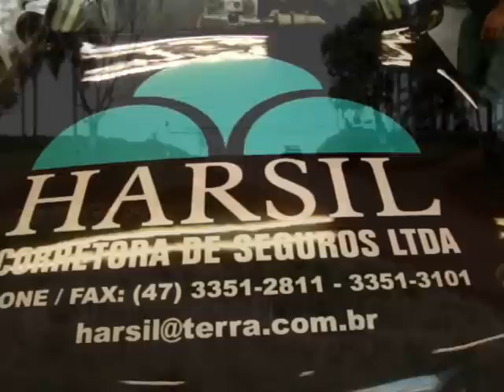O Melhor de Tito Morestoni em 2010